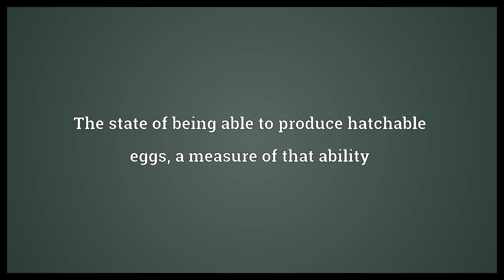Hatchability Meaning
Video shows what hatchability means. The state of being likely to hatch, a measure of that ability. The state of being able to produce hatchable eggs, a measure of that ability.  Hatchability Meaning. How to pronounce, definition audio dictionary. How to say hatchability. Powered by MaryTTS, Wiktionary